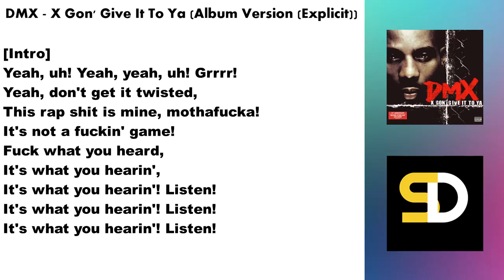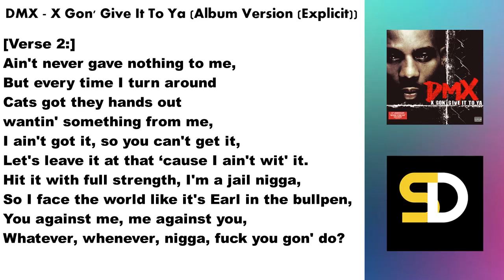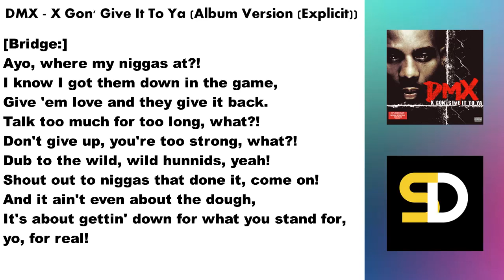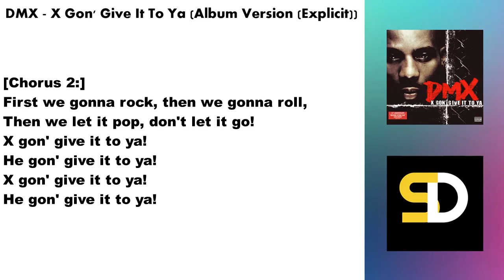DMX - X Gon' Give It To Ya (Lyrics)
X Gon' Give It To Ya (Lyrics Video).